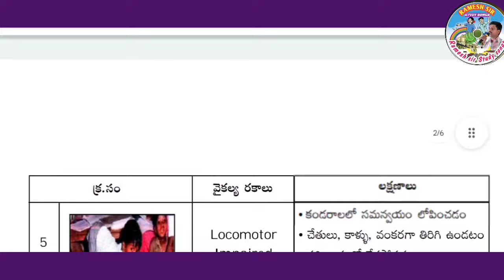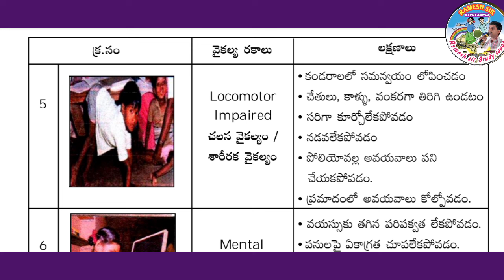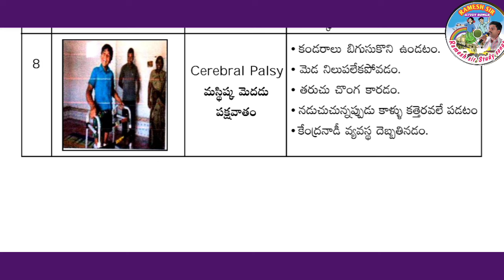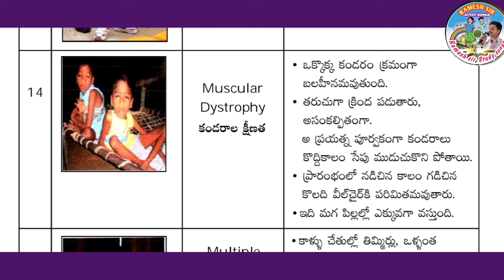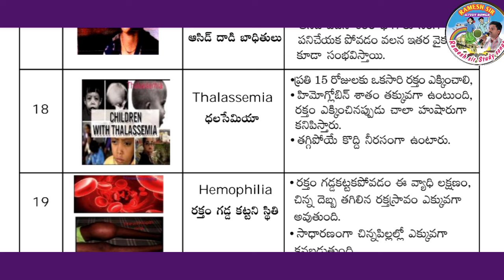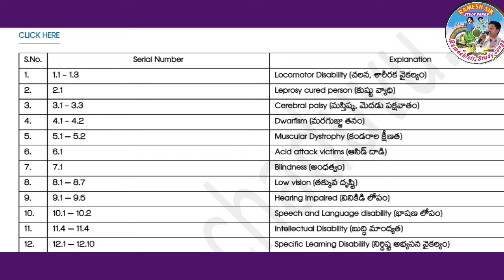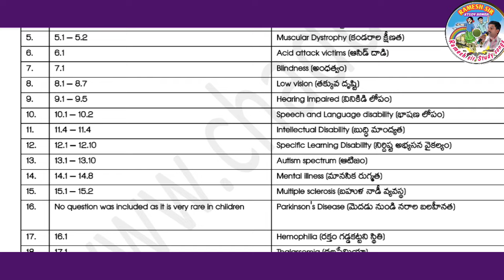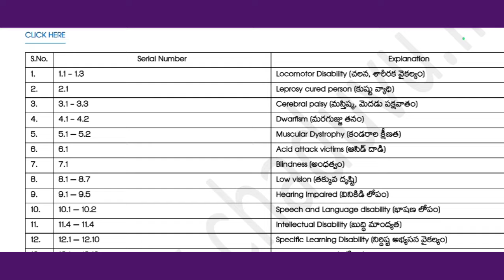PRASHAST Appలో ఉన్న 21 రకాల వైకల్యాలు గుర్తించడమెలా?/how to find Defferent Types of Disabilities?